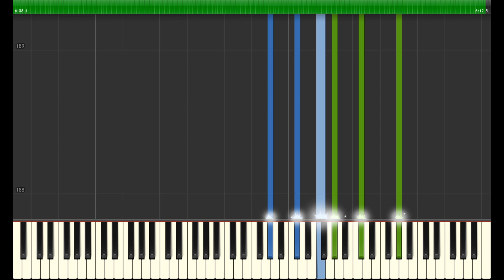Claude Debussy - Clair de lune (Easy version)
Tutorial del tema "Claro de luna" de Claude Debussy, en una versión facilitada de Trinthepianist, que conserva la esencia de la pieza a la vez que resta notables dificultades a su interpretación.

Contratación para conciertos/eventos, clases particulares (en Madrid), o tutoriales a la carta hechos a tu medida (pide tu presupuesto sin compromiso): .